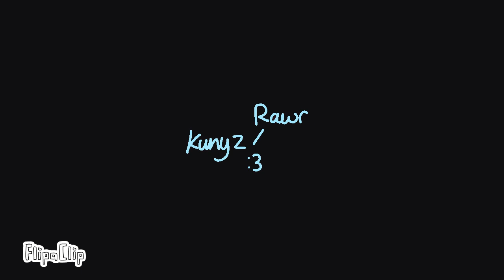☆ still here meme / object oc ☆ (loop))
rushed since i kept procrastinating 💔💔

☆ org ;
charmy chippy

☆ insp ;
x

☆ sub count ;
_ 5,431

☆ ocs ;
koiny * he/she